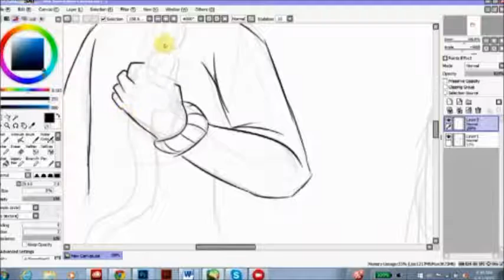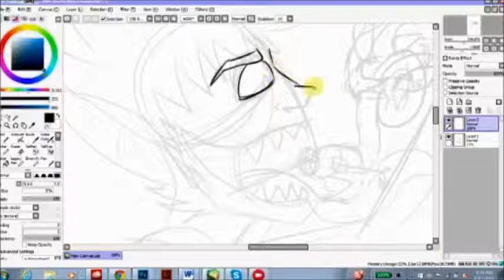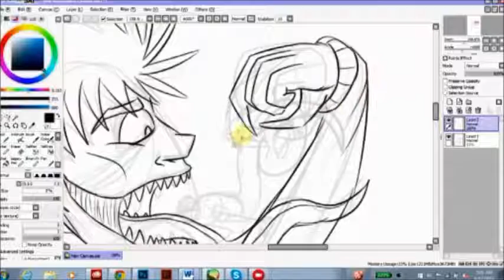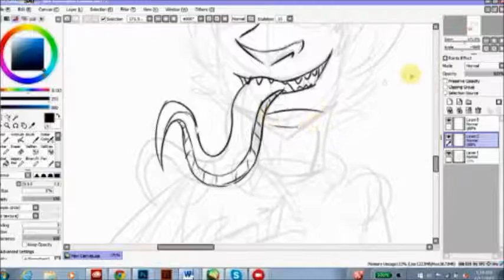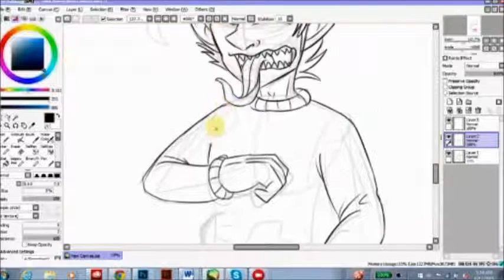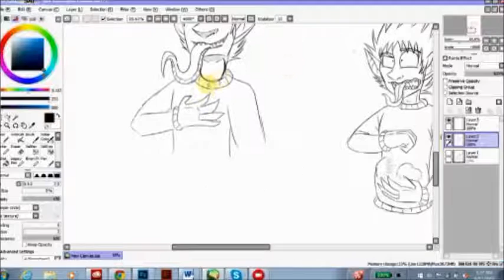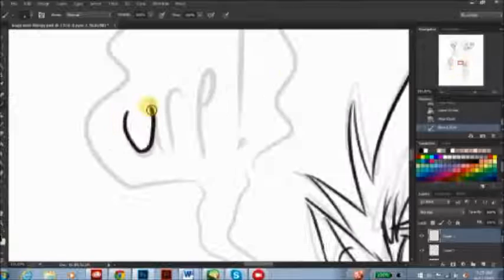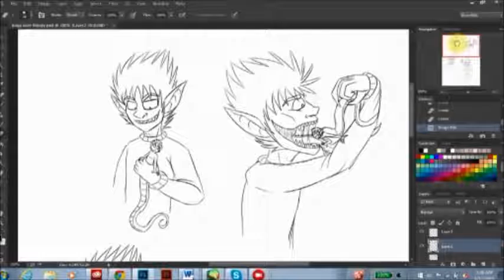Jake Doodles [naga vore]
Welp here be my first ever art video thingy. Sorry about the cruddy quality, but hey! Now you get to see how the weirdass insect actually draws things.

Um...enjoy if you can?